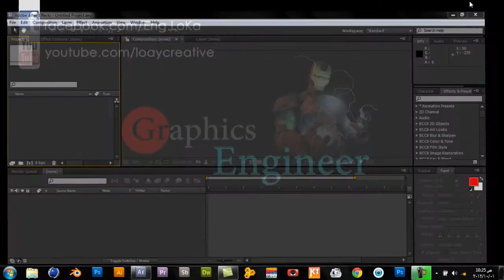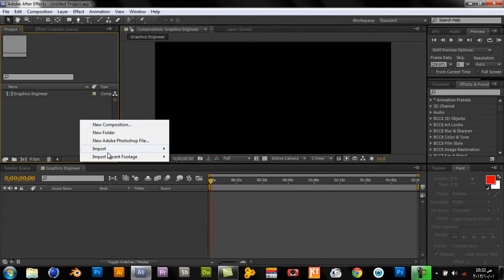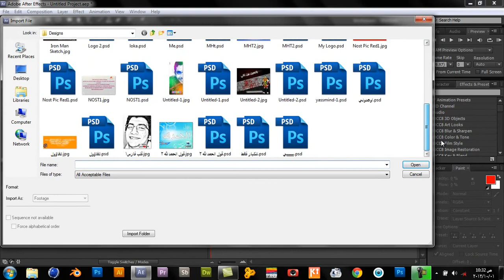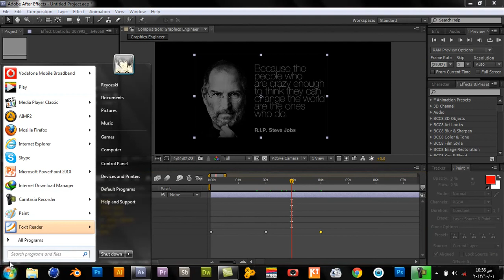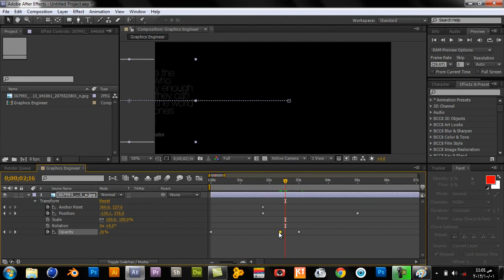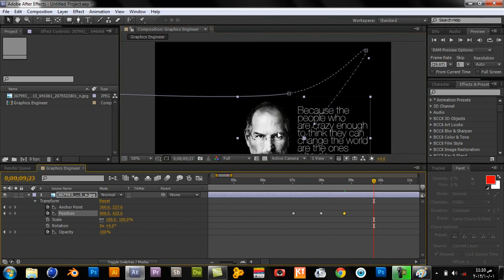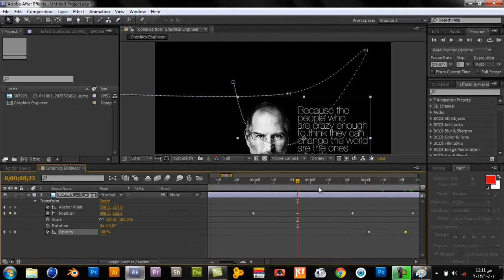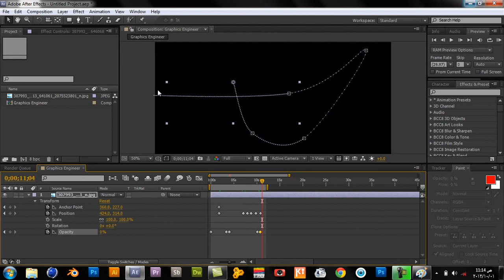Tutorial with Lecture After Effects CS5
I created this video with the YouTube Video Editor with Lecture After Effects CS5